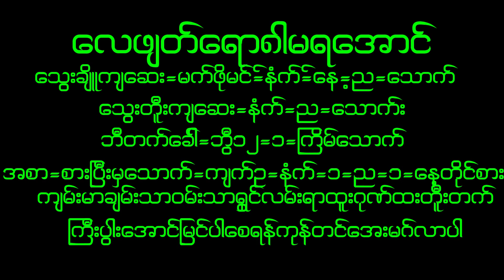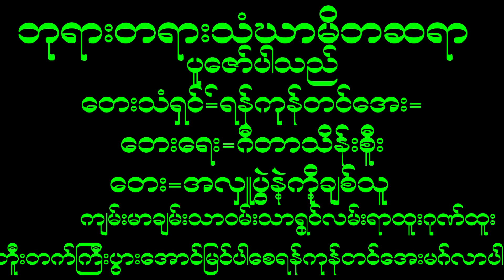March 19, 2023